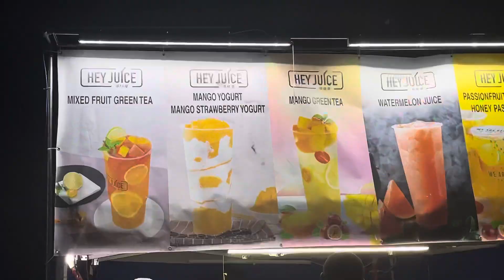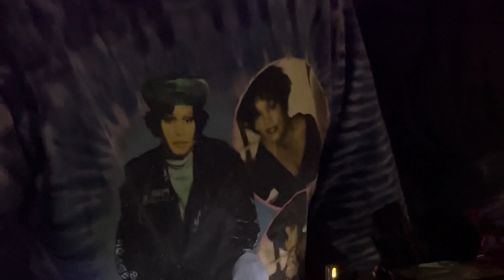Vibes @Loveless stopped me getting west of Dufferin @Dundas West Fest - Toronto Canada June 9, 2023